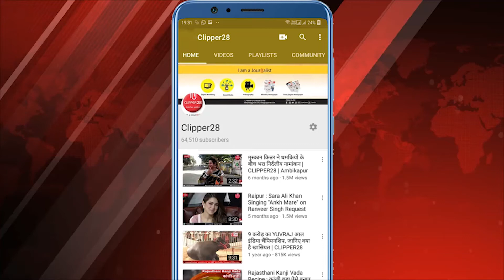दोस्तों आप किसी से प्यार करते हैं और उस व्यक्ति को पाने के लिए आप हर संभव प्रयास करके थक चुके हैं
सच्चे प्यार को पाने के विशेष उपाय:-

आचार्य पं. श्रीकान्त पटैरिया (ज्योतिष विशेषज्ञ) छतरपुर मध्यप्रदेश,

सच्चे प्यार को पाने के उपाय, दोस्तों आप किसी से प्यार करते हैं और उस व्यक्ति के प्यार को पाने के लिए आप हर संभव प्रयास करके थक चुके हैं ? तो अब आपकी सारी समस्या दूर होगी क्योंकि आज हम सच्चे प्यार को पाने का उपाय लेकर आप के समक्ष आए हैं आइए जानते हैं उन उपायों के बारे में जिनको आप अपने जीवन में अपना कर खुशी खुशी अपना जीवन व्यतीत कर सकते हैं और अपने प्यार को भी पा सकते हैं।

सच्चे प्यार को पाने के उपाय:-

दोस्तों हर इंसान के जीवन में प्यार का बहुत महत्वपूर्ण योगदान होता है अगर जीवन में प्यार ना हो तो व्यक्ति कभी भी खुश नहीं रह सकता है प्यार ही वह अनमोल चाबी है जो हर रिश्तो को जोड़ कर रखता है।